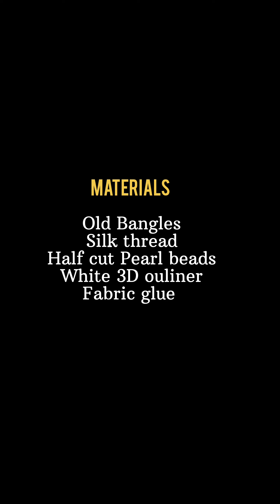Bangles with 3D Ouliner | Silk Thread Bangles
Bangles with 3D Outliner
Silk Thread Bangles
Thread bangles
New design silk thread bangles